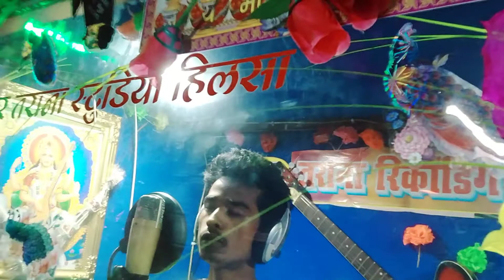O_मेरी_Maa_मै_तेरी_लाडला सुपर तराना स्टूडियो हिलसा सुपर_किंग_Singer_सुधीर संगम जी काRecording#Live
O_मेरी_Maa_मै_तेरी_लाडला सुपर तराना स्टूडियो हिलसा में सुपर_किंग_Singer_सुधीर संगम जी का Recording#Live Bhardwaj_Rishi 2020